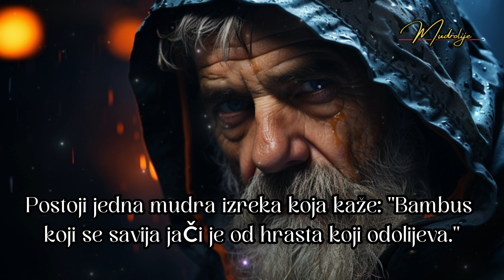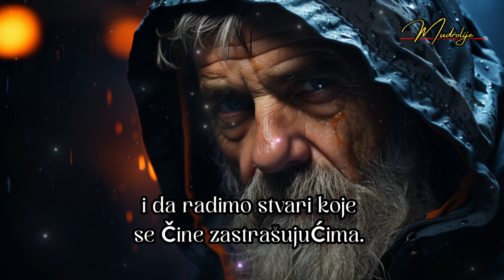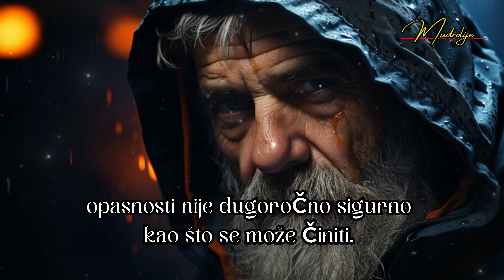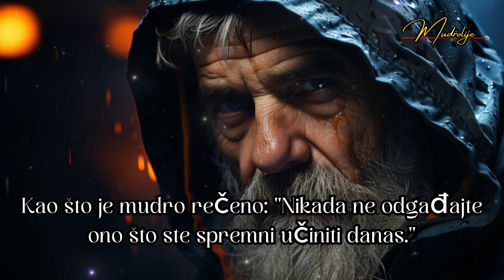Mudre riječi koje treba znati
Dobrodošli na naš kanal! Danas vam donosimo poseban video pod nazivom "Mudre riječi koje treba znati". Ovaj video je prava riznica inspirativnih citata i izreka koje će vas nadahnuti i potaknuti na duboko razmišljanje.

Mudrost je univerzalni dar koji može obogatiti naš život i pomoći nam da se nosimo s izazovima koje nam život postavlja. U ovom videu istražujemo najdublje misli velikih filozofa, pisaca i mudraca iz različitih vremenskih perioda i kultura. Otkrit ćemo kako se ovi citati odnose na naše svakodnevne živote i kako nam mogu pomoći da bolje razumijemo sebe i svijet oko sebe.

Pridružite nam se dok istražujemo ove mudre riječi koje su preživjele test vremena i koje su i dalje relevantne danas. Bez obzira jeste li u potrazi za inspiracijom, tražite smjernice za donošenje važnih odluka ili jednostavno želite dublje razmisliti o životu, ovaj video je za vas.

Ne zaboravite se pretplatiti na naš kanal kako biste ostali u toku s našim budućim inspirativnim sadržajem. Podijelite ovaj video s prijateljima i obitelji kako biste zajedno istražili svijet mudrosti.
Hvala vam što ste s nama, i započnimo ovu putovanje kroz mudrost zajedno.
Podpišite se, komentirajte i lajkajte, pomozite nam da nastavimo s ovim kanalom.  🤪🤪🤪